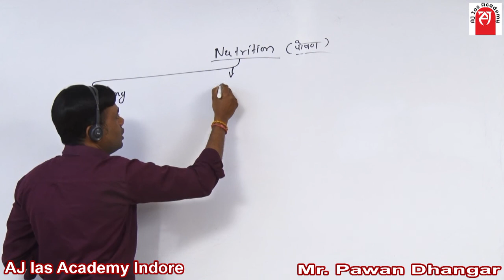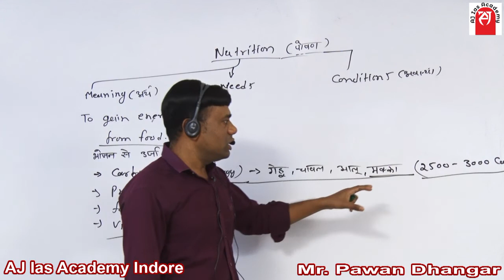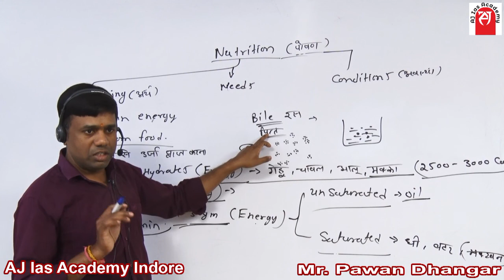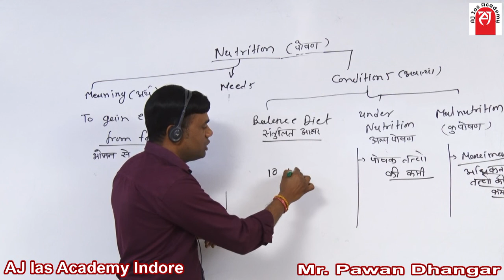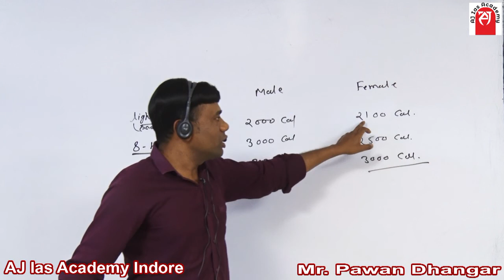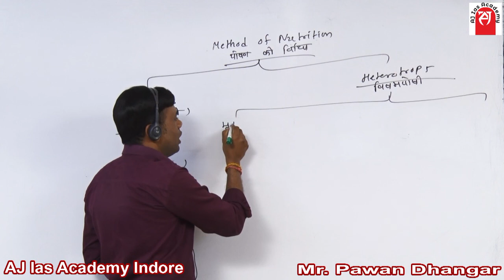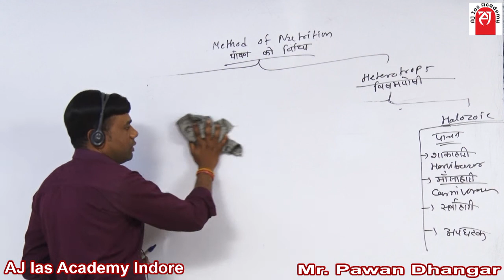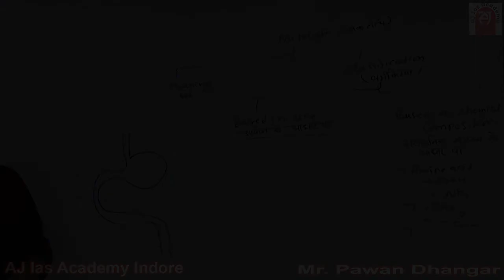NUTRITION PART-I FOR UPSC CSE BY PAWAN DHANGAR TOPIC-105